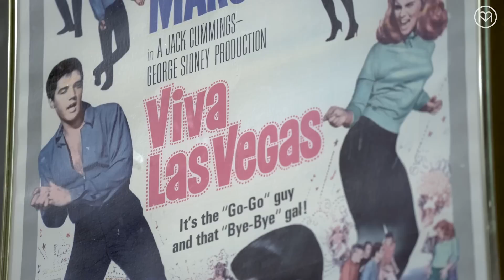Tupelo: Where the real Elvis story begins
Tupelo's "native son"—Elvis Presley—was born in a small house here and given a guitar by his mom when he was 10. At 20, he had his first gold record.

Take a journey through this small Mississippi city to discover Elvis's beginnings, from his birthplace to the Tupelo Hardware Company (where his mom bought that guitar) to Johnny's Drive-in, where Elvis and his friends liked to dine.

If you're in town around June, check out the annual Tupelo Elvis Festival, which includes the Elvis Tribute Artist Contest and even an Elvis costume contest for pets. There's so much to learn about the King!